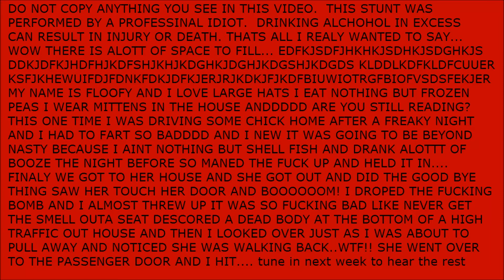ABSOLUT VODKA SLAM INSIDE KWIK E MART (rynO the wynO)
I slam an entire bottle of vodka inside the store with the police parked outside!!
DO NOT TRY ANYTHING YOU SEE IN THIS VIDEO.

Google+!!!